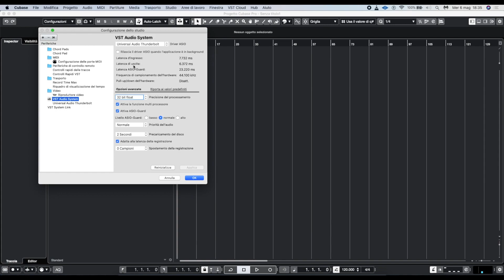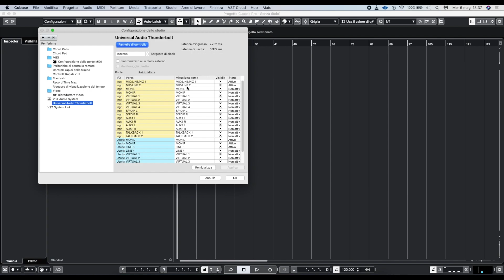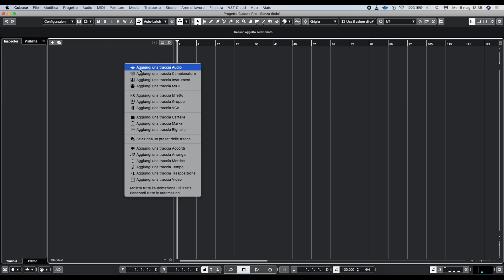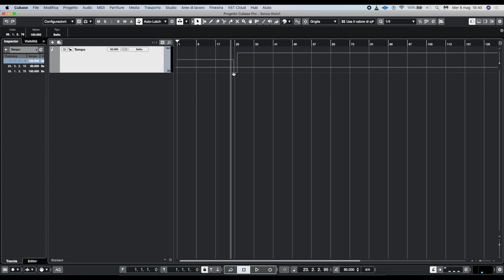Fare Musica con Cubase Pt.1: impostare la scheda audio e la traccia tempo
ERRATA CORRIGE: Al minuto 2:38 spiegando la precisione del processamento dico che attraverso questa impostazione abbiamo la possibilità di registrare a 32 o 64 bit, in realtà questo parametro non ha a che fare con la gamma dinamica ma bensì con il modo in cui il processore elabora i bit (più bit equivalgono a maggiore precisione), lo svantaggio è che utilizzando una precisione del processamento a 64bit andremo ad utilizzare maggiormente le risorse del nostro pc.

CREDITS BRANO:
Prodotto e composto da Silvio Capretti
Voce e Testo: Mava
Flicorno: Gabriele Polimeni
Chitarre: Silvio Capretti